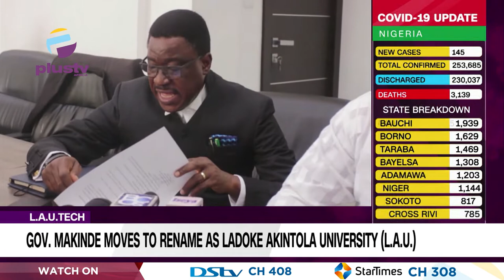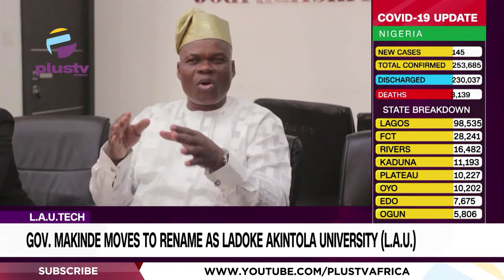L.A.U.TECH: Gov. Makinde Moves To Rename As Ladoke Akintola University (L.A.U.) | NEWS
Oyo state government has announced its intention to rename the Ladoke University of Technology (LAUTECH) in Ogbomoso as Ladoke Akintola University (LAU).